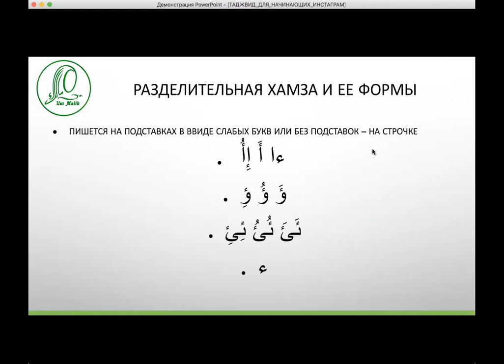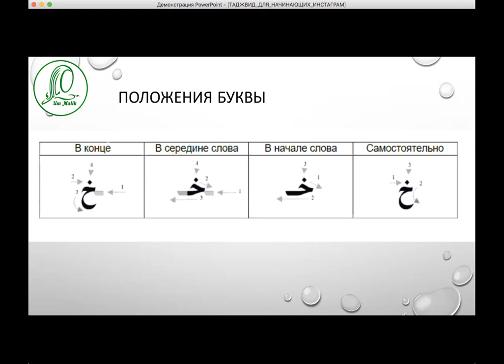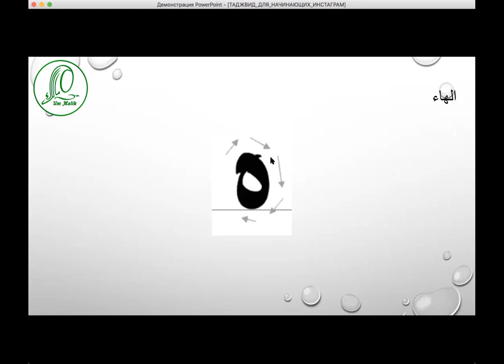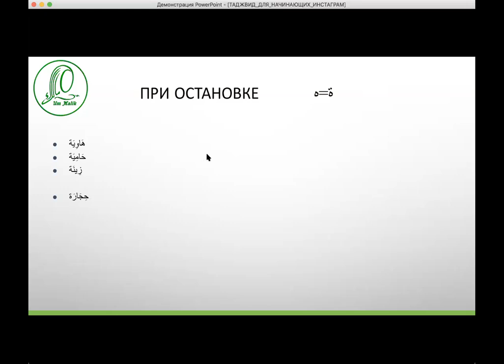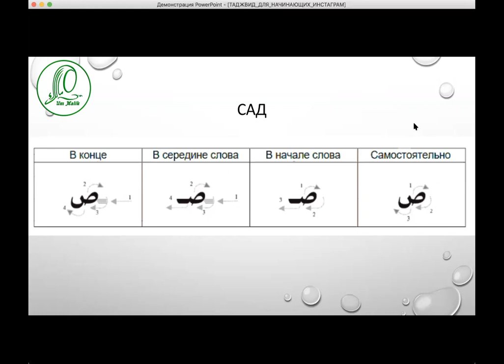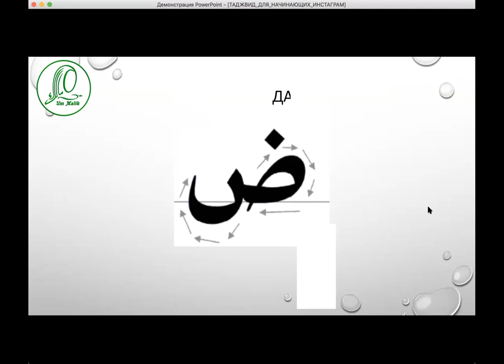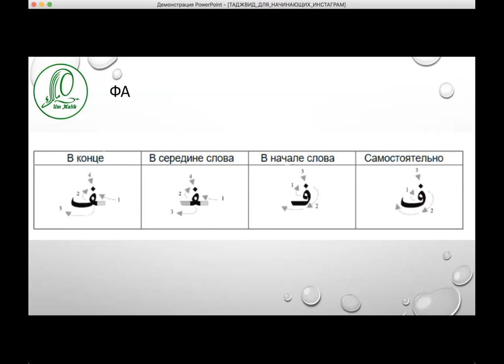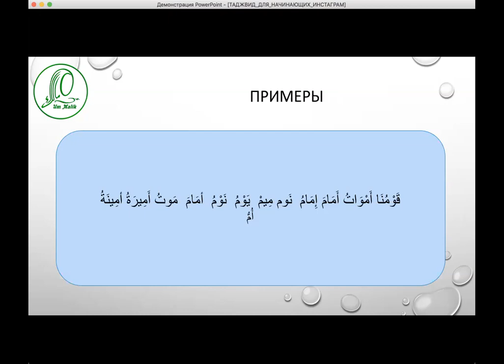Интенсивный курс таджвида для начинающих _ Лекция 2 таджвид красивое чтение корана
Этот курс рассчитан на тех, кто только начинает изучать науку Таджвид или изучал ее давно и хочет продолжить. Также этот курс подойдет тем, у кого есть пробелы в знаниях и он желает их восполнить.
На канале представлен начальный курс таджвида.
На основе этого курса, мною был разработан новый, более совершенный курс
«Таджвид для начинающих». Представленный курс на канале является примерно 15% от курса, который вы можете пройти под руководством квалифицированных преподавателей, выпускниц Международного Университета Корана. Узнать подробности по курсу и записаться на него вы можете в приемной университета по ссылке. Напишите : Хочу записаться на ТДН и ждите ответ от наших помощниц, которые ответят вам в рабочее время ин шах Аллах

Получайте первыми полезные знания